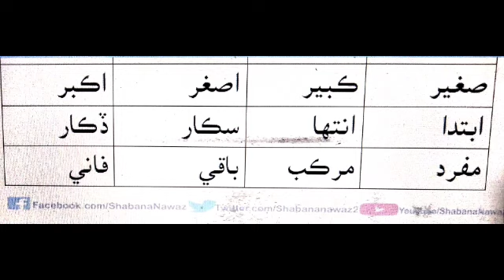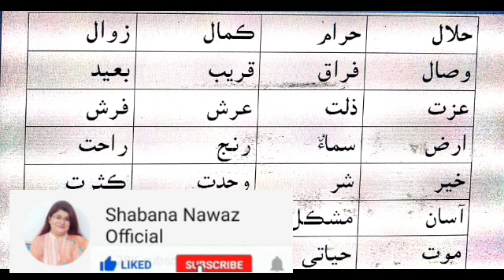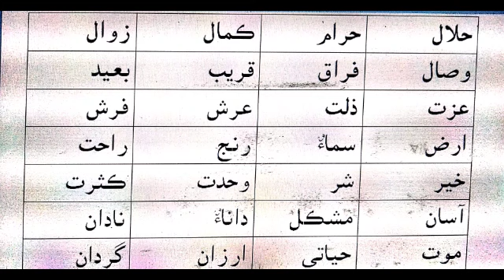Word Opposite/PST JEST test/Shabana Nawaz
This lecture about word and opposites in Sindhi, it will be surely very helpful for the candidates who are preparing for PST and JEST test